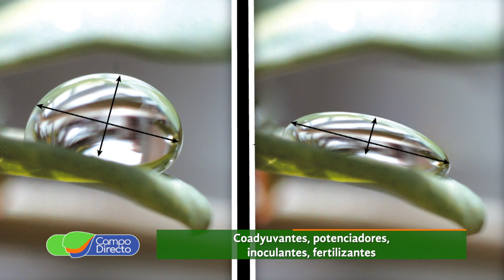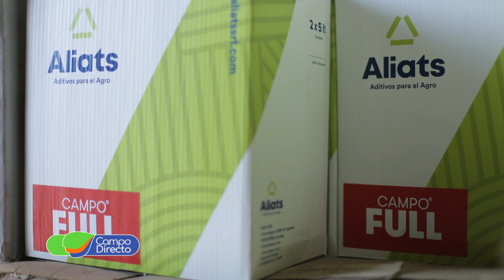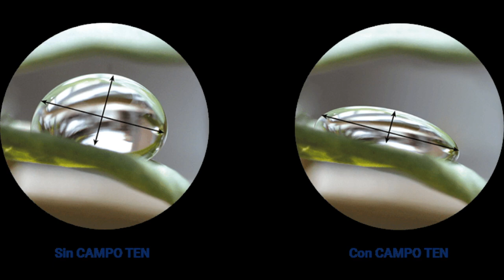Propuesta de Aliats para el correcto uso de aditivos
Óptima performance en las aplicaciones agrícolas. El correcto uso de aditivos para el agro.